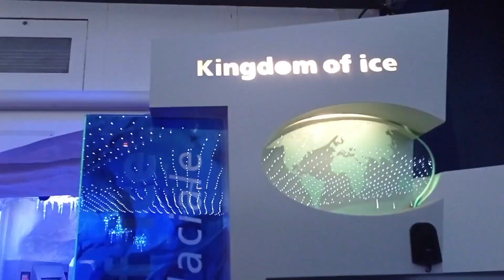Tales from The Deep: A Glimpse into the Penguins' Life in Hull, Yorkshire, UK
Embark on a fascinating journey beneath the surface as we delve into the secret lives of penguins residing in The Deep, Hull, Yorkshire, UK. Nestled in the heart of this aquatic wonderland, these charming creatures navigate a world of icy splendor and underwater enchantment.

"The Deep" aquarium, renowned for its immersive exhibits, offers a unique glimpse into the daily lives of its resident penguins. From playful antics to synchronized swimming, these charismatic birds captivate visitors with their endearing behaviors. Discover the intricate social dynamics of penguin colonies as they waddle, dive, and communicate in their own distinct language.

The Deep's state-of-the-art facilities provide a habitat that mirrors the natural environments of these cold-water avians. Visitors are treated to a spectacle of agility and grace as the penguins effortlessly navigate through crystal-clear waters, showcasing their adaptability to life in captivity.

Beyond the entertainment value, The Deep actively engages in conservation efforts, contributing to the protection of penguin species worldwide. Gain insight into the challenges faced by penguins in the wild and learn how The Deep plays a crucial role in raising awareness about the importance of marine conservation.

Whether you're a marine enthusiast, a family looking for an educational adventure, or someone seeking a break from the ordinary, The Deep's penguin exhibit promises an unforgettable experience, bringing you closer to the charm and wonder of these delightful aquatic residents in the heart of Hull, Yorkshire, UK.